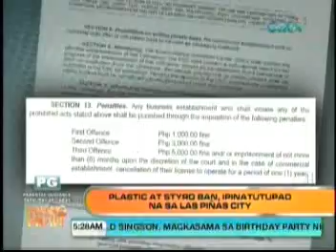OUTPUT uh1 2